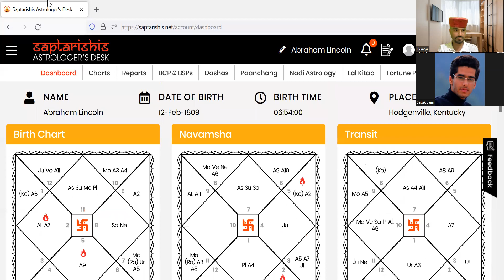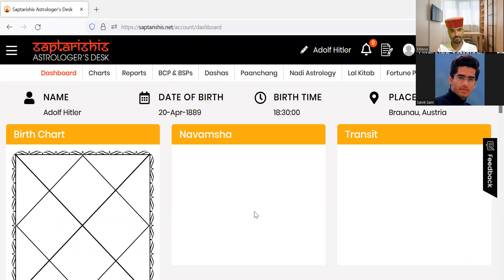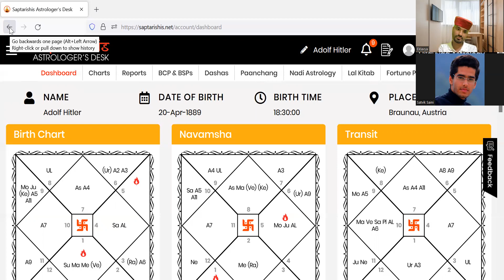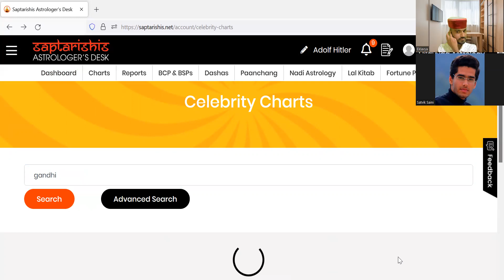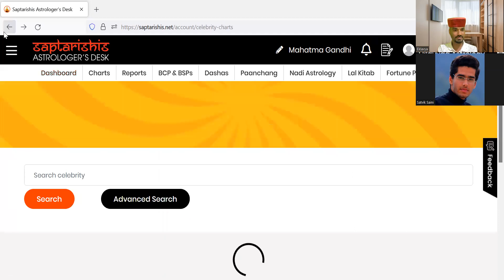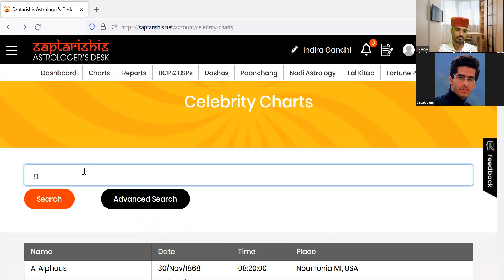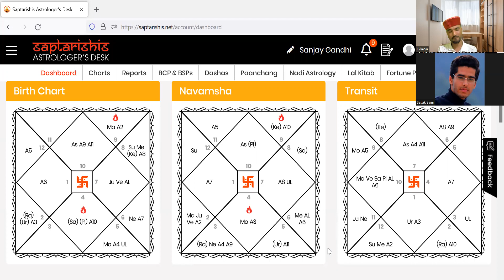शनि, राहु का गोचर और मृत्यु/Transit Techniques of Bhrigu Nadi/Untold secrets of Saturn and Rahu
This video is Glimpse of Predictive Astrology course.